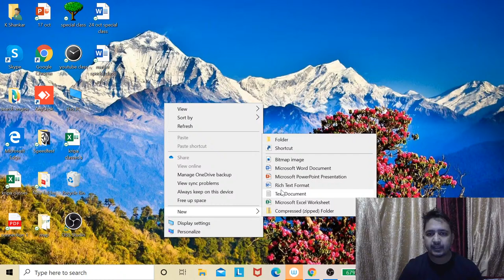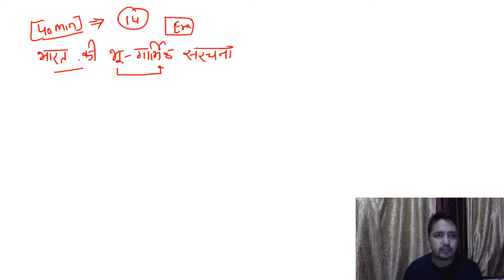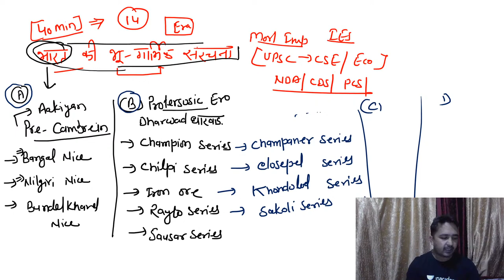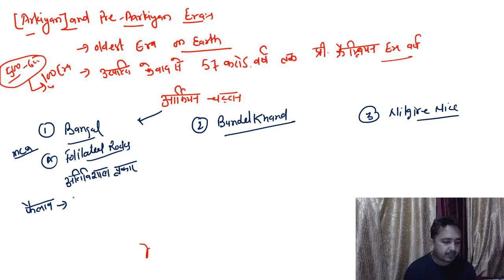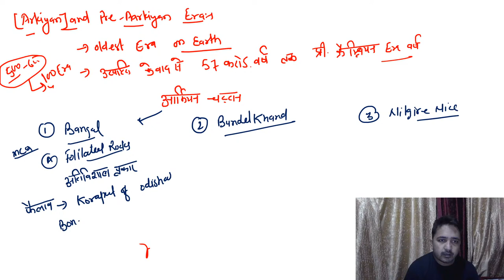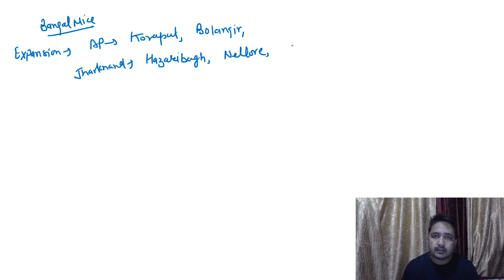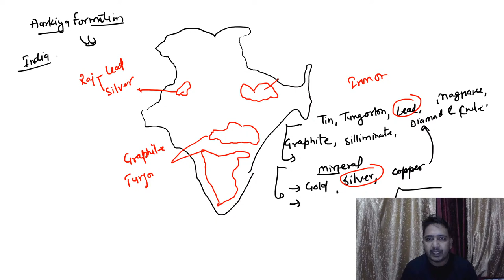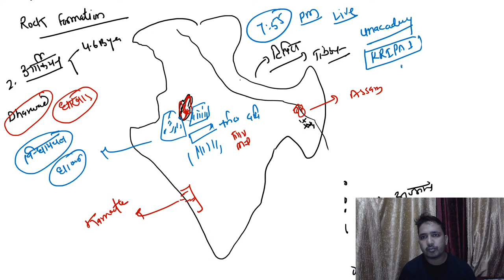L20: Physical Geography - Geomorphology 1 | UPSC CSE/IAS 2021/2022 | Kripa Shankar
Kripa Shankar  and more top educators are teaching live on Unacademy.

Unacademy Subscription Benefits:

1. Learn from your favorite teacher
2. Dedicated DOUBT sessions
3. One Subscription, Unlimited Access
4. Real-time interaction with Teachers
5. You can ask doubts in the live class
6. Limited students
7. Download the videos & watch offline